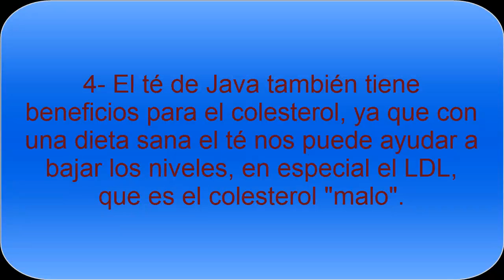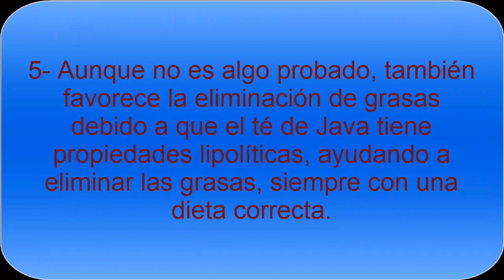Beneficios y propiedades del Té de Java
El Té de Java tiene beneficios y propiedades para nuestra salud. Tomar este té puede ayudarnos con la retención de líquidos y es una buena forma de eliminar el líquido que nos sobra, entre otras funciones.